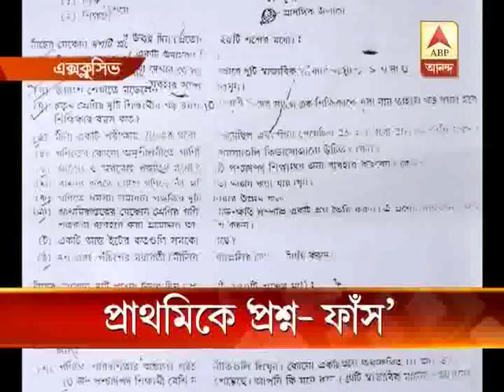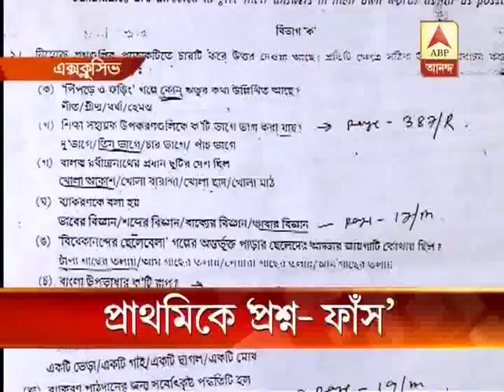Question paper of primary teachers training examination allegedly leaked